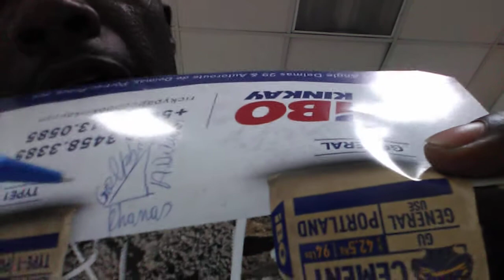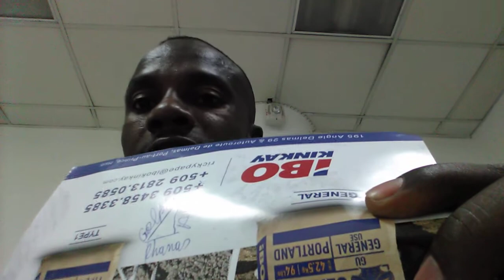Mo de pouvwa pou ouvri nenpòt liv mistik,e pou li yon lèt ki moute,nap jwenn mo yo ekri anba.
GOLPHA,PHANAS,ADITUM